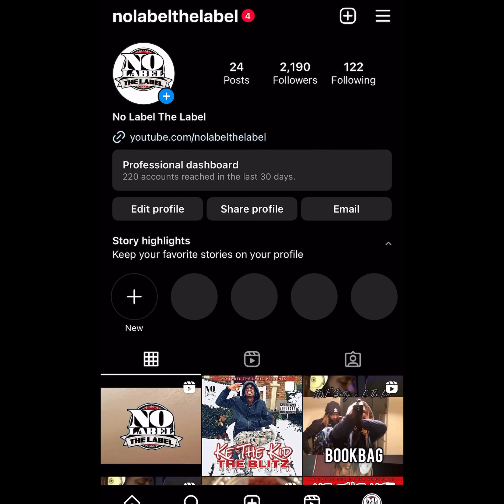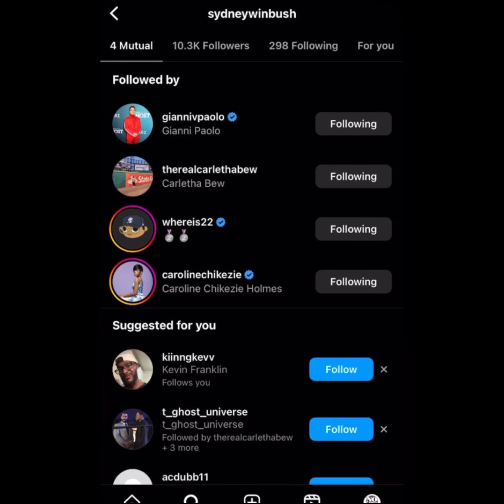Power Book II: Ghost | Noma’s Daughter ‘Character Description’ | Season 4